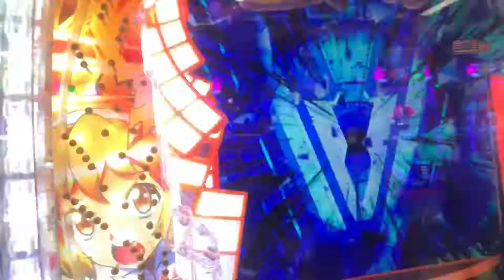シンフォギア７７７当たり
当たりなう♪（≧∇≦）万発！